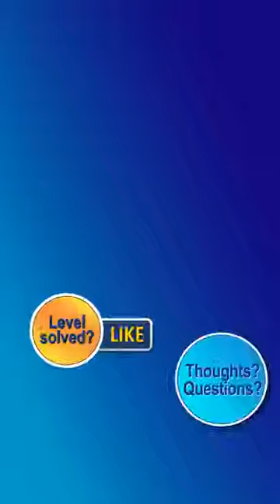Water Sort Puzzle Level 3491 Walkthrough [38 Moves!]